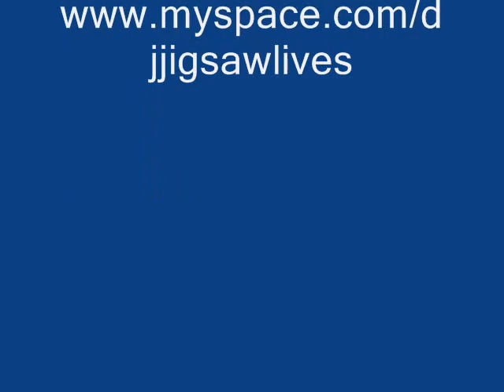DJ JIGSAW - YU GI OH VS LINKIN PARK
MY SON LOVES YU GI OH AND HE LOVES LINKIN PARK...ME DOING A JIGSAW MASH UP OF THE TWO WAS INEVITABLE...IT CAME OUT SO GOOD THAT IT'S CONSIDERED IN MY TOP 10 REMIXES OF ALL TIME.